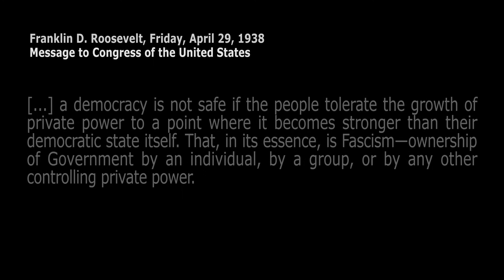F. D. Roosevelt on Democracy and Fascism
Message to Congress on Curbing Monopolies. April 29, 1938

"How Democrats Killed Their Populist Soul"
by Matt Stoller, October 24, 2016

"An Entrepreneurial Society Needs an Entrepreneurial State"
by Mariana Mazzucato, October 25, 2016